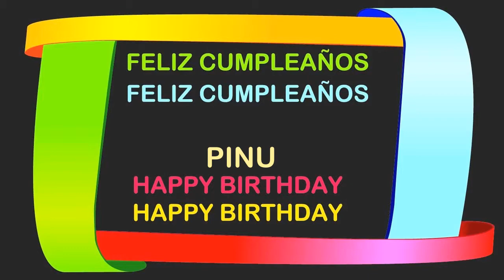Pinu Birthday Postcards & Postales